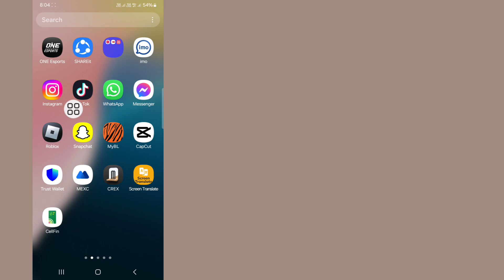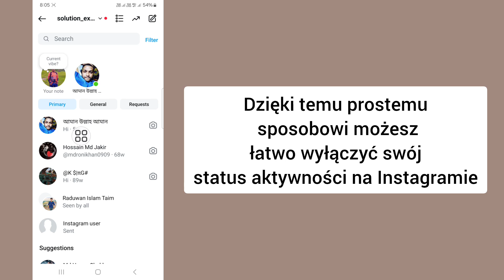Jak wyłączyć aktywny status na Instagramie | Instagram Pokaż aktywność nie jest pokazywany